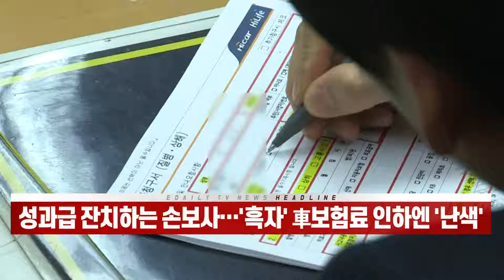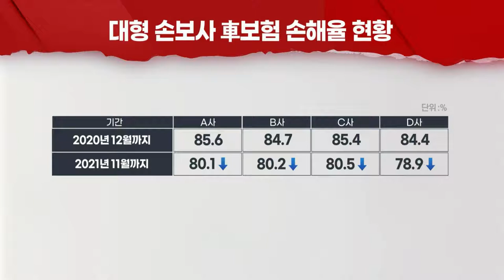성과급 잔치하는 손보사… ‘흑자’ 車보험료 인하엔 ‘난색’ (20220106)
# 역대급 실적 거둔 보험사들... 올초부터 성과급 잔치 예고
- 보험업계, 車공임비 인상·적자난 지속 등 보험료 인하 우려